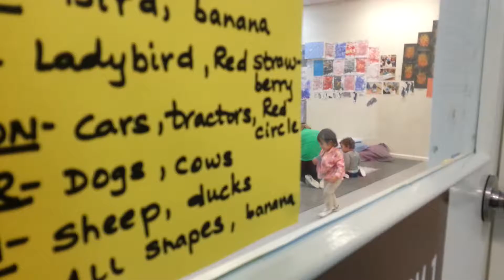20150617 Sneak Peek of her Kindy life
What are you doing there by yourself?
It was like yesterday you were this little